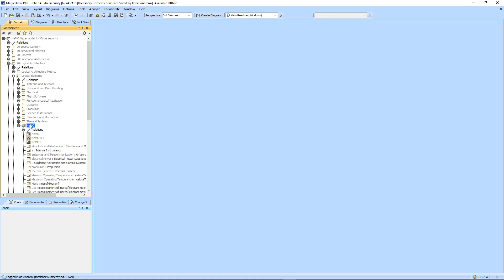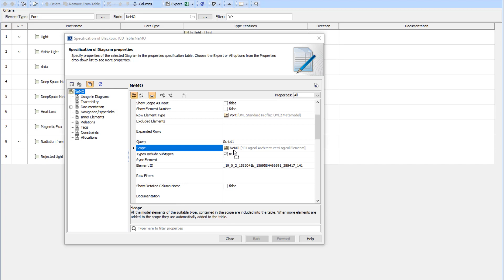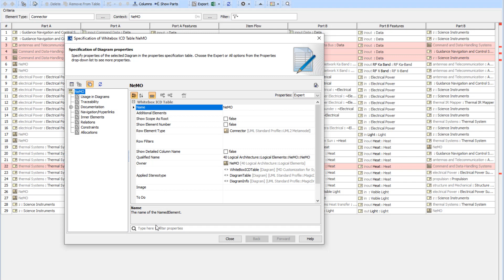Blackbox and Whitebox ICD Tables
Built-in MagicDraw tables to help expose interface information.